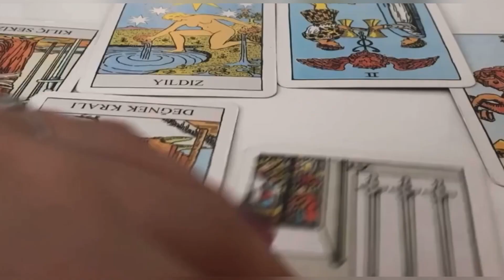KENDİNİZİ İYİLEŞTİRİN - KOZMİK ENERJİ NEDİR? NASIL ÇALIŞIR?